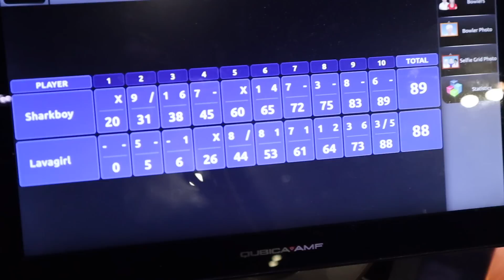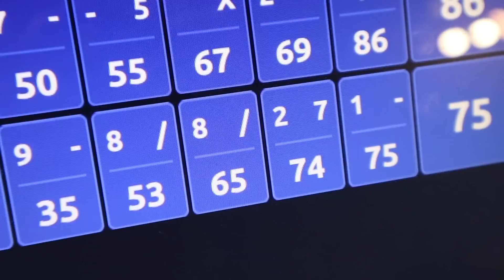My First Bonfire Night + Move-In Day 3,4 | S10E33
Move in day 3 +4 are HECTIC! I attended my first Bonfire Night, We discover our fridge is broken + I disappoint at our bowling night. Check out the vlog and let me know what you think!

𝗠𝗔𝗜𝗡 𝗖𝗛𝗔𝗡𝗡𝗘𝗟| YOUTUBE.COM/CHANDLERALEXISS
𝗞𝗥𝗘𝗪'𝗦 𝗜𝗡𝗦𝗧𝗔𝗚𝗥𝗔𝗠| @KREWMICHAEL

𝗣𝗟𝗘𝗔𝗦𝗘 𝗨𝗦𝗘 "RAISING KREW" 𝗔𝗦 𝗧𝗛𝗘 𝗦𝗨𝗕𝗝𝗘𝗖𝗧 𝗢𝗙 𝗘𝗠𝗔𝗜𝗟.